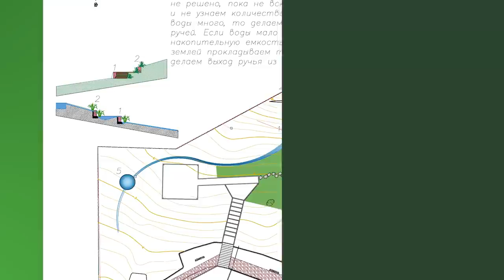Ландшафтный сад с ручьём, водопадами и прудами на горном склоне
Друзья! Поддержать наш канал вы можете по следующим реквизитам:
Если вы из России - 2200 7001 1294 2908 (карта Тинькофф)
Если вы не из России - 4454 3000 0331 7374 (карта в евро)
В связи с отключением монетизации YouTube испытываем трудности, потому будем рады любой помощи
Все средства будут направлены на съёмку роликов, которые вы, надеюсь, любите смотреть!
Заранее благодарим!

Директор ландшафтной студии "Сад стрекоз" Лада Кулыгина пригласила нас на свой новый объект – участок на берегу Финского залива. Это сад с невероятно сложным рельефом, большим перепадом высот на маленькой территории, живым природным ручьём, системой прудов и водопадов и уникальной экосистемой. Мы совершим прогулку по территории этого удивительного сада, узнаем, как правильно работать с грунтами на крутых склонах, приручить дикую природу и подружить её с культурными растениями, послушаем шум водопадов и погрузимся в атмосферу осеннего Карельского перешейка с азиатскими мотивами.